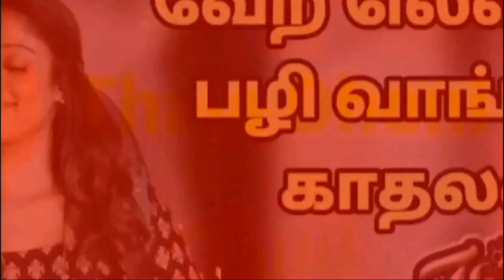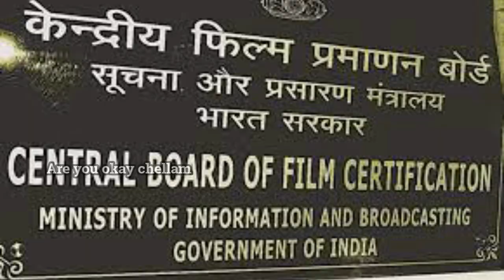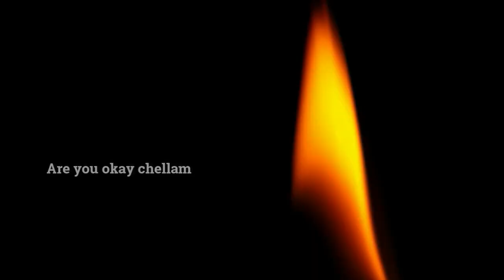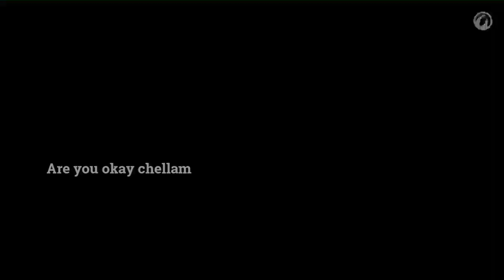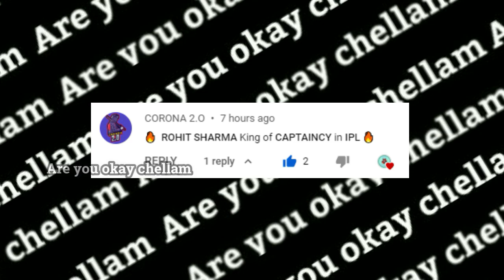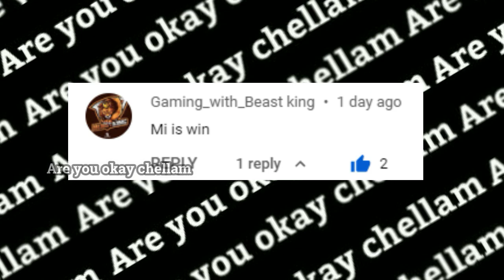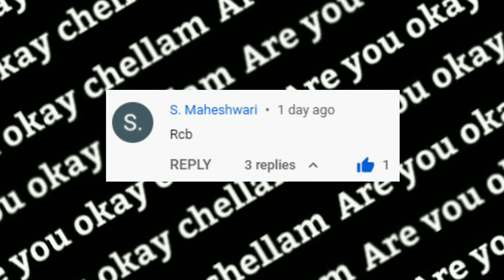பழிக்கு பழி | Blue sattai maran | Charlie Chaplin | Forest fire | Diamond fire |Are you okay chellam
Incidents :
Charlie chaplin motivational thug life
Forest fire
Diamond ring
Blue sattai maran
Titanic rescused man